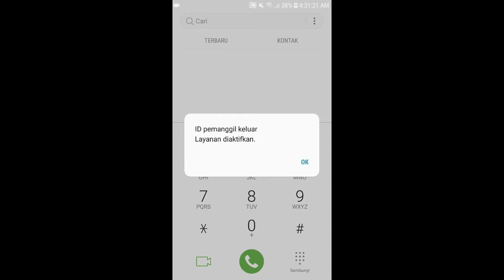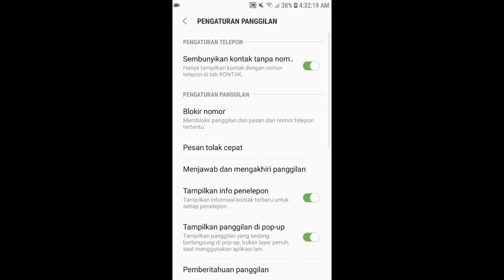Cara menonaktifkan *31#